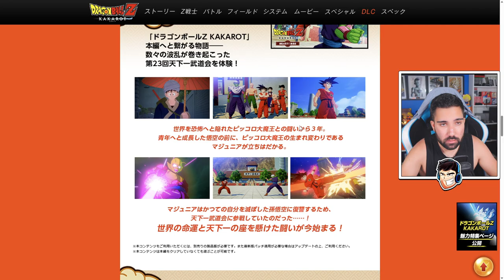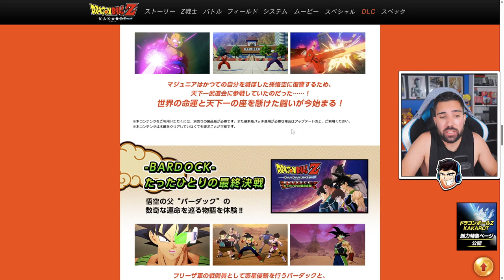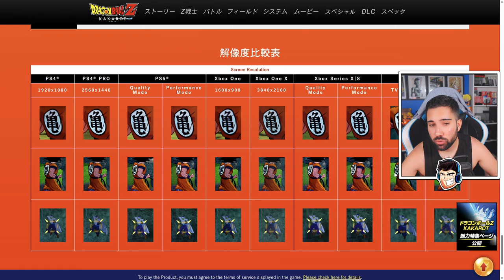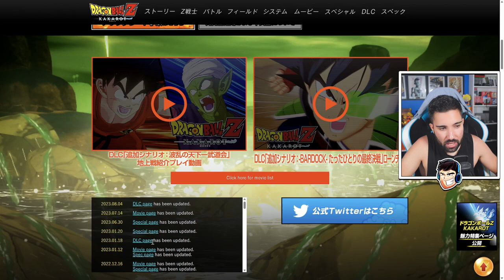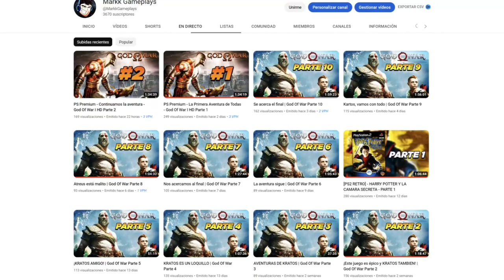El Nuevo DLC 5 más cerca😱 | Dragon Ball Z: Kakarot